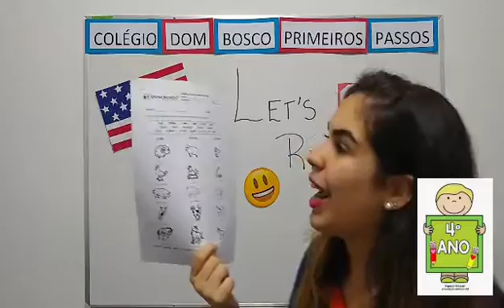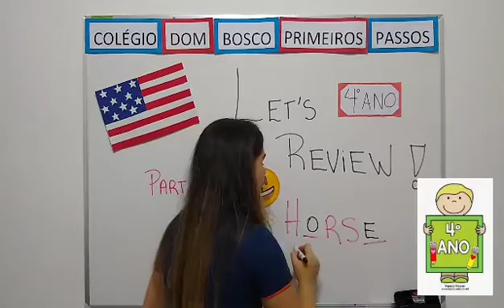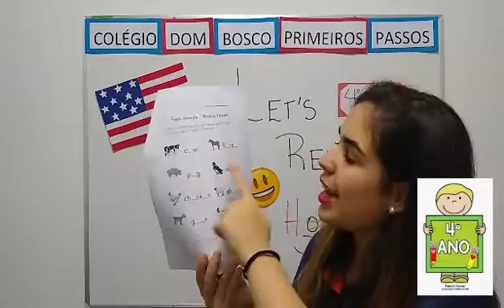4° Ano - Inglês - 20/08